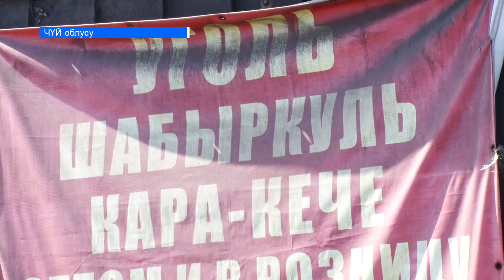Быйыл көмүр кымбат болобу?